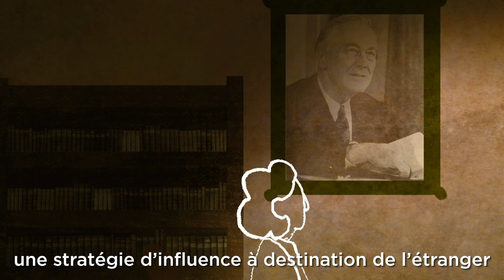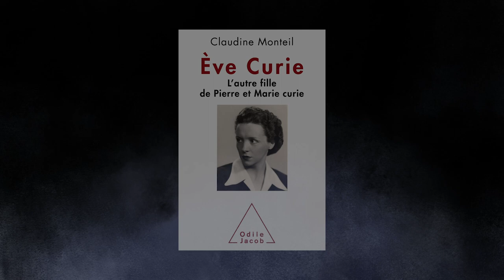Ecrivains diplomates : Claudine Monteil - Eve Curie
On a fait passer un interrogatoire à nos agents doubles.
Double vie : dans la diplomatie le jour, écrivaine la nuit.

Instragram : @francediplo